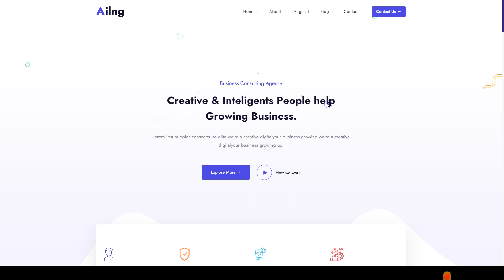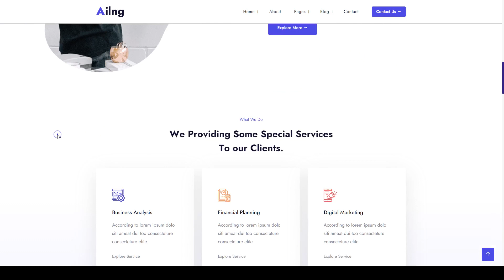Ailng - Creative Consulting Jekyll Theme business agency multipurpose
Software Version Jekyll 4.2.x, Jekyll 4.1.x, Jekyll 4.0.x, Jekyll 3.9.x, Jekyll 3.8.x

 Columns 4+

 Layout Responsive

 Tags agency, agency multipurpose, business, business multipurpose, company, consultant, consulting, Consulting Agency, Jekyll